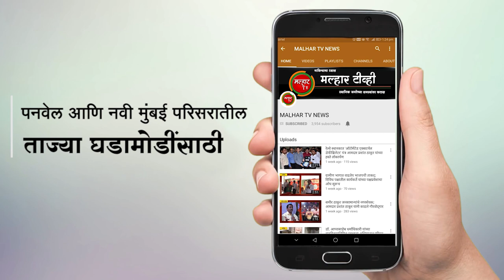सुप्रसिद्ध युट्युबर विनायक माळी यांनी माजी खासदार लोकनेते रामशेठ ठाकूर यांच्या निवासस्थानी दिली भेट